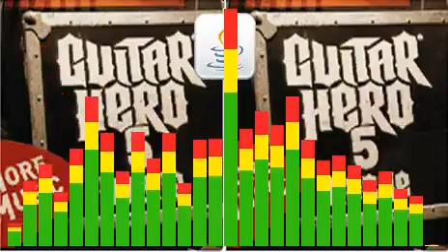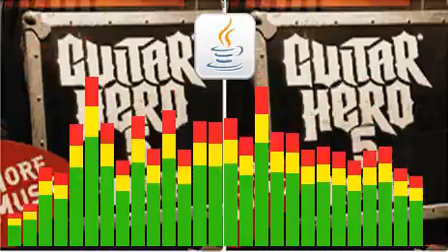GUITAR HERO 5 MOBILE MUSIC (SONG 2) 14 JAVA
la musica solo Normal Original Mucho Gracias